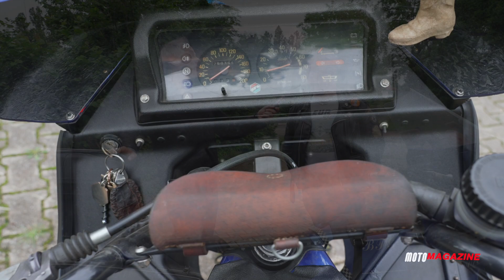La BFG, une moto Géniale ou Grotesque ? Un Apéro avec Moto Magazine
Un nouvel opus de notre Apéro du vendredi soir. Nous allons vous parler d'une moto que certains considèrent comme fantastique et d'autres comme une machine immonde. Il s'agit de la BFG, une moto Française s'y vous plait !
Messieurs Phil Guimauve et Marcel Pellerin sont partis à la rencontre d'un propriétaire.

- commenter nos articles,